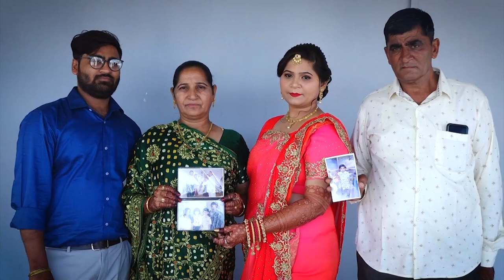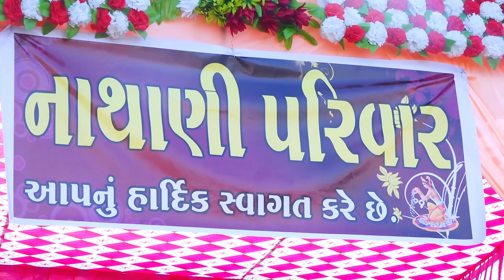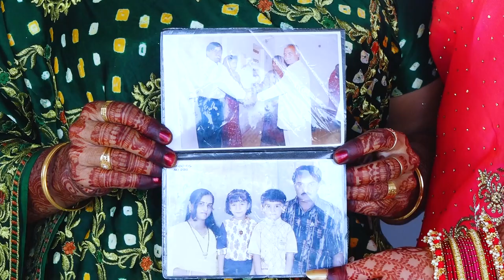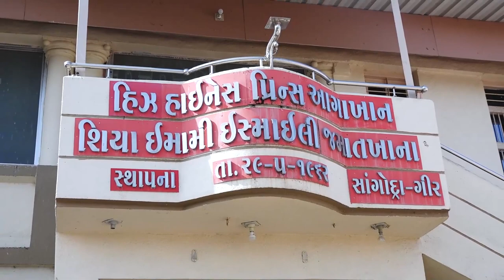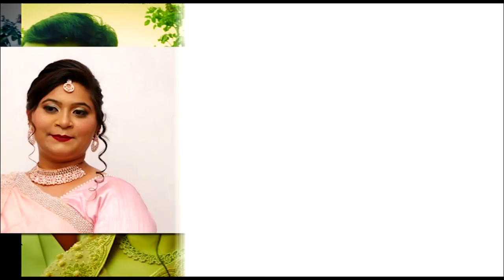Happy Wedding part-1 / jasmin & kamil 2021 jigi films